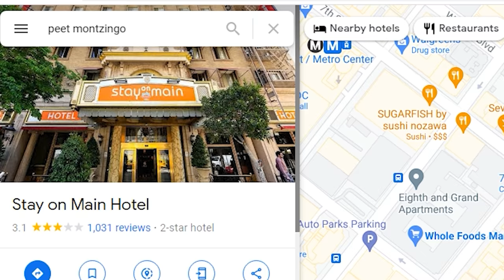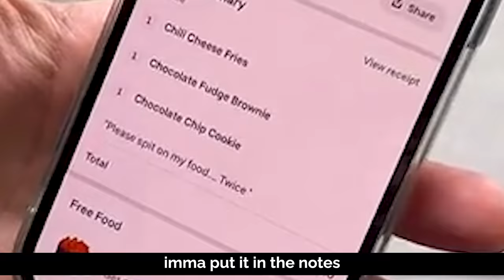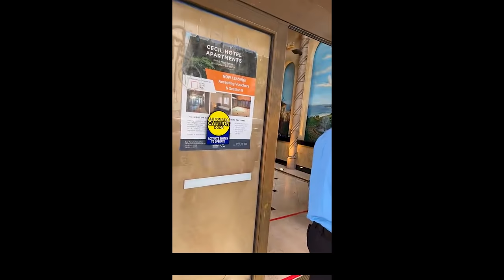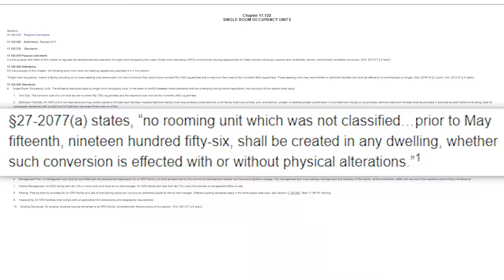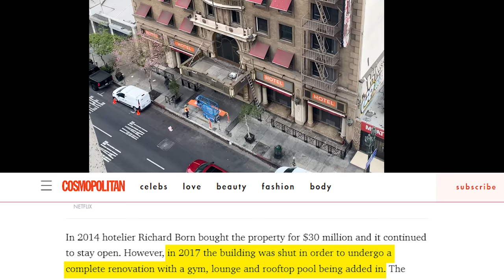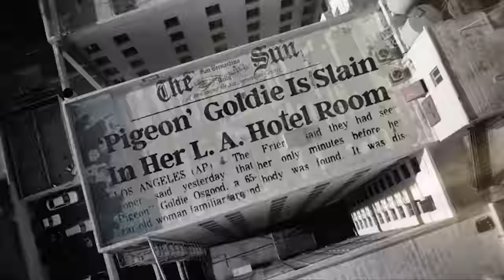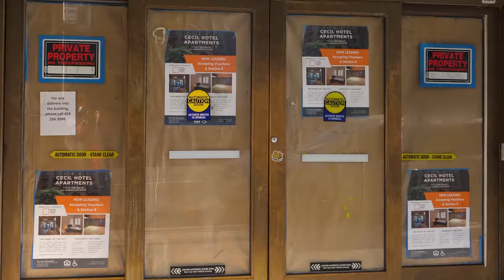Hotel Cecil REOPENED?!😱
ribbon cutting ceremony.. what it all means.. and the future of the cecil hotel!!